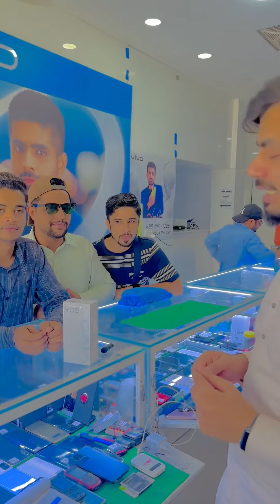Vivo y02 unboxing and Drop Test#mobile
samsung display fingerprint
samsung mobile display fingerprint
vivo V23 hidden features
vivo v23 new update features
fingerprint mobile
samsung a24 pakistan
samsung a32 waterproof
skibidi toilet
techno gamerz
free fire
funny video
iphone 14 pro max
samsung a32 cover
samsung a32 price in bangladesh
samsung a32s
samsung a32
samsung galaxy a32
a32 samsung
a32
galaxy a32
samsung a 32
samsung in display fingerprint phone
a32 samsung mobile
samsung display fingerprint phone
samsusamsung a32 5g unboxing
a32 samsung review
samsung 32
samsung a32 4g
a32 unboxing
samsung a32 price in pakistan
a24 samsung
unboxing samsung a32
samsunga32
shorts
samsung screen fingerprint phone
vivo v23 5g
samsung a24 unboxing in pakistanng a24

Samsung galaxy asz Unboxing
Sumsung a32
iphone 14 plus price in pakistan
a
32
samsung galaxy a32 review
samsung s32
a32
amsung a32 fingerprinttiktok
a32 4g
samsang a32
samsun a32
samsung front fingerprint mobile
galaxy a 32
samsung galaxy a 32a32 5g
s32 samsung
vivo v23
ducky bhai
samsung
samsung a24 in pakistan
samsung a24 price
in display fingerprint phone
samsung fingerprint
samsung galaxy a32 fingerprint
samsung mobile a32
spark 10c
tecno spark 10c unboxing
Samsung Galaxy A32 Unboxing | The Most Af.
Brand New iPhone 14 Just 1 Lakh 60 | iPhone...
Samsung Galaxy A32 in February 2023 used..
Tecno Spark 10c Unboxing| Tecno Spark 10c...
Tecno Spark 10C Price in Pakistan 2023 with..
Samsung a32 price in Pakistan | unboxing | re.
0426 3 hH
Samsung Galaxy a32 used price in 2023 | Sa...
VIVO V23 VS VIVO V27 | Compare With VIVO..
samsung A32 mobile used price in 2023
samsung galaxy a32 unboxing | Samsung a32.
Opoo F21 pro sale Rievew#opoo mobile us.
iPhone 14 Pro Max Unboxing + First Impre..

samsung a32
samsung galaxy a32
a32 samsung
a32
galaxy a32
samsung a 32
samsung a24